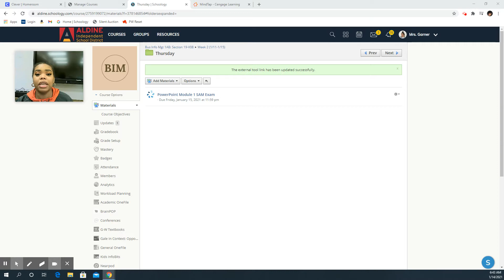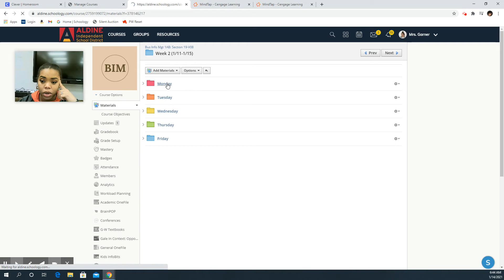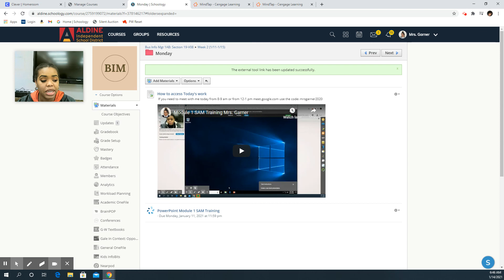Yesterday was A MESS! Mrs. Garner